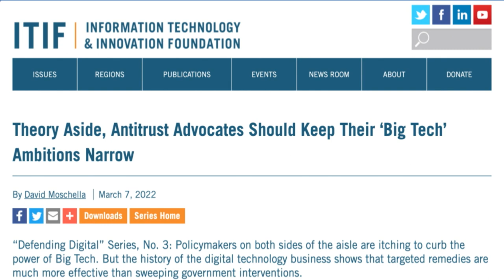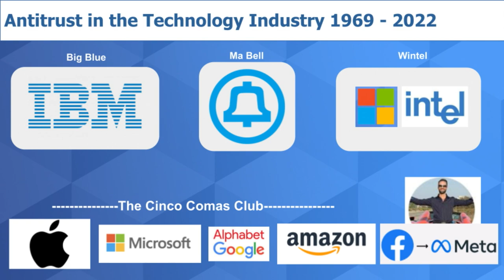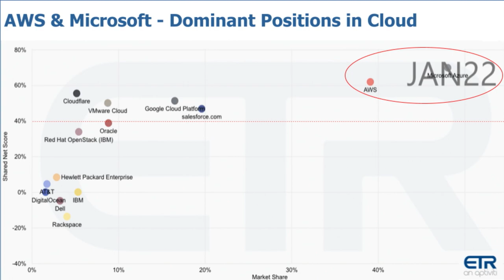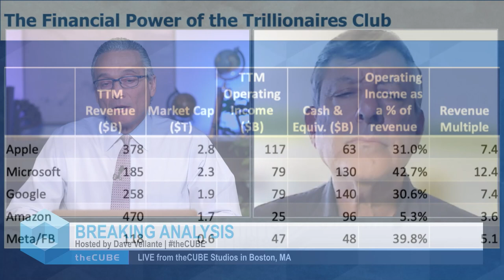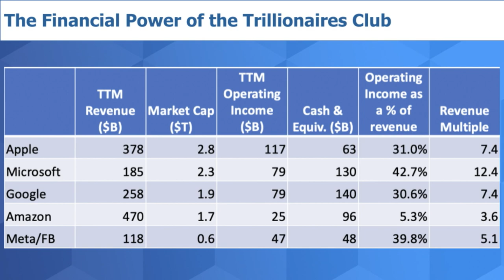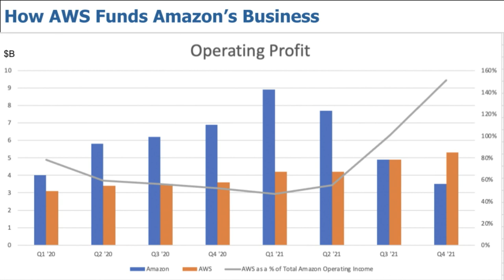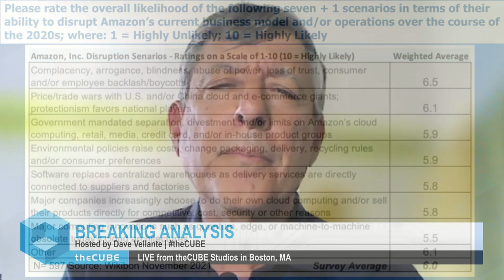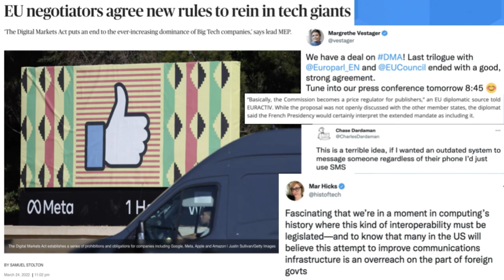Breaking Analysis: Governments Should Heed the History of Tech Antitrust Policy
There are very few political issues that get bipartisan support these days, never mind consensus spanning geopolitical boundaries. But whether we’re talking across the aisle or over the pond, there seems to be common agreement that the power of big tech firms should be regulated. However the government’s track record when it comes to antitrust aimed at tech is mixed, at best. History shows that market forces, rather than public policy, have been much more effective at curbing monopoly power in the technology industry. Moreover, the standard for antitrust action has always been demonstrating consumer harm. Many of today’s policy makers are challenging that notion and using market dominance and the potential for consumer harm as the new benchmark for intervention.

In this week’s Breaking Analysis we welcome in frequent CUBE contributor David Moschella, author and senior fellow at the Information Technology and Innovation Foundation. We explore several issues including the efficacy of governments’ antitrust actions against big tech, what types of remedies have been and can be most effective and a first pass assessment of the new rules EU regulators just agreed to try and rein in big tech companies.